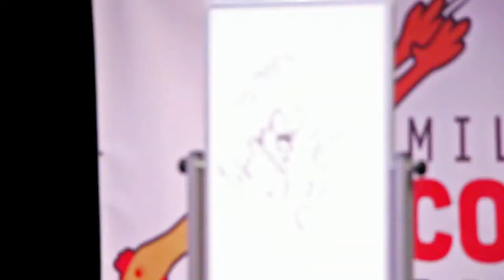MCF - Comedy, What's That?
Teaser for the Milwaukee Comedy Festival
August 6-9th 2015
Next Act Theatre